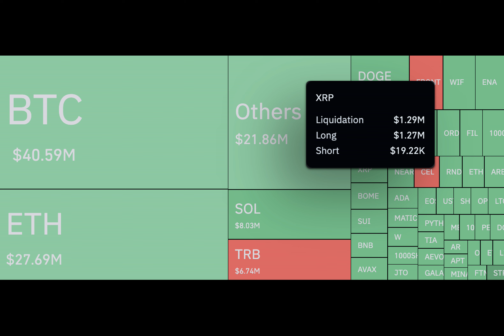XRP Eyes Mad Anomaly With 6,350% Surge in Bull Liquidations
Why is XRP defying market norms with a surge in bullish liquidations? In a dramatic turn, long positions witness a whopping $1.27 million liquidated, overshadowing meager short liquidations. Analysts are baffled by this 6,350% gap.